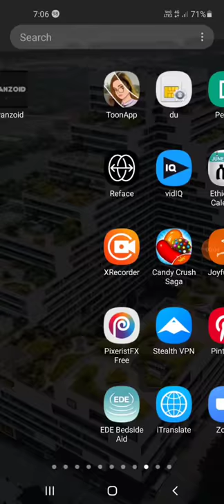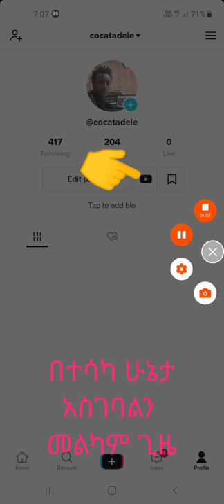ዩቱብ ቻናላችንን ቲክቶክ አካውንታችን ጋር ማገናኘት